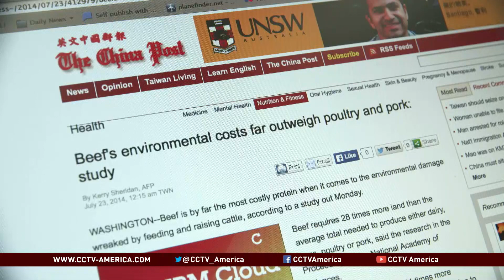Does beef production damage environment?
A new study is generating a lot of debate in the food industry. The report claims that raising beef does far more damage to the environment than other animal products like poultry, pork and dairy.